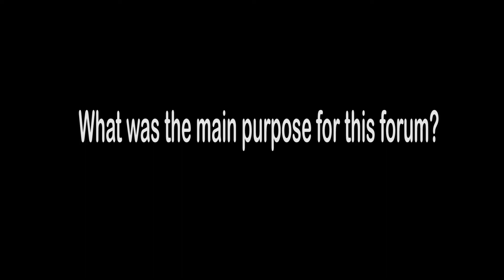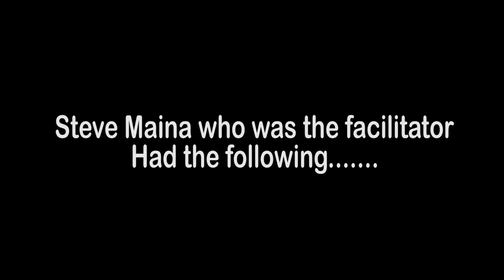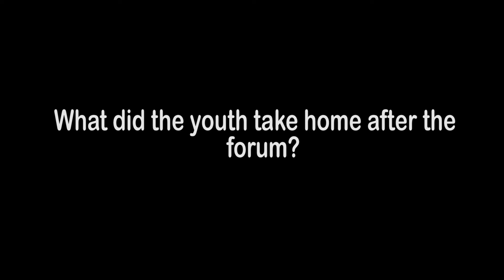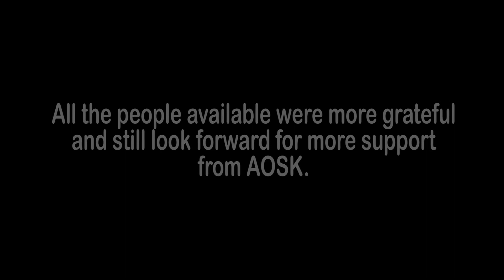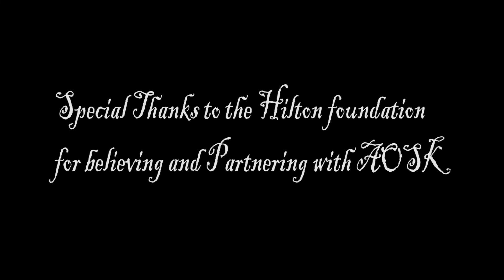Youth Empowerment forum at Teresa Nuzzo in Ruiru, Courtesy of AOSK-SLYI.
You can support the sisters ministry. By virtue of their dedication lived in fullness and in joy, consecrated women, are called in a very special way to be signs of God's tender love towards the human race (Consecrated life 57)